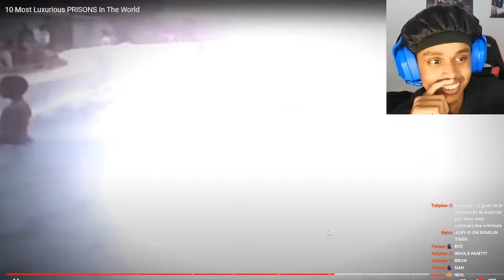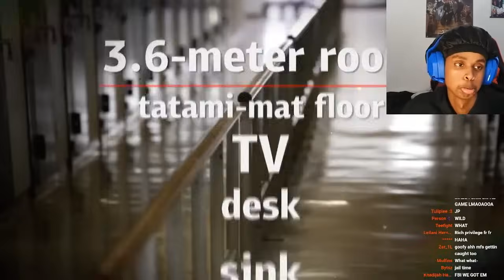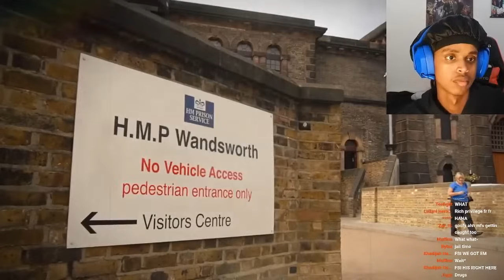The Most Luxury Prisons are INSANE